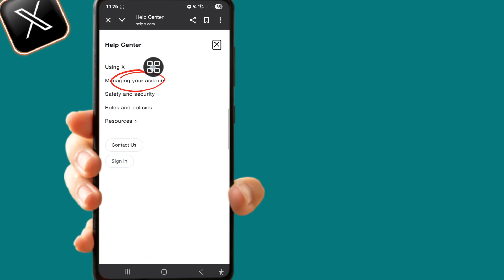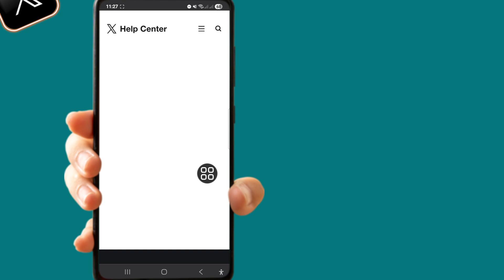정지된 X(트위터) 계정 복구 방법 (2025년 업데이트) | 단계별 가이드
이 영상에서는 정지된 X(트위터) 계정을 직접 복구하는 방법을 보여드리겠습니다. 그렇다면 바로 이 영상이 정답입니다! 최신 업데이트를 통해 2025년에 정지된 X 계정을 복구하는 방법을 알려드립니다. 단계별 복구 절차, 정지 신청 방법, 그리고 X 계정 문제를 쉽게 해결하는 방법을 안내해 드립니다. 이 방법을 따라 계정을 빠르게 복구하세요. 전체 영상을 놓치지 말고 계속 시청하세요.

💚"좋아요"를 남겨주세요
💚"구독"도 잊지 마세요

👉이 영상이 마음에 드셨다면 채널 구독을 눌러주세요.